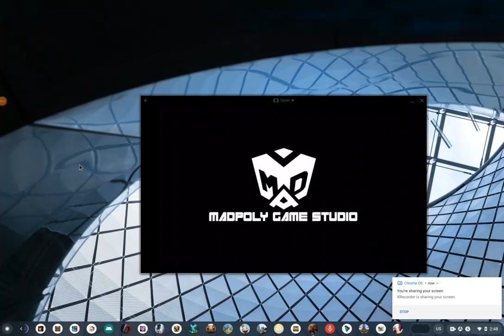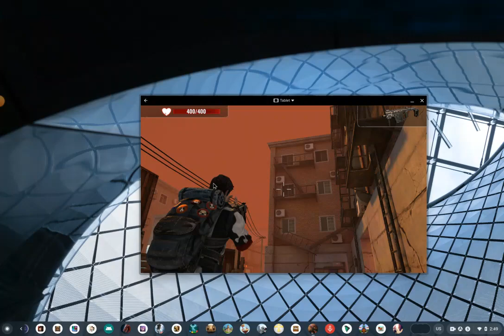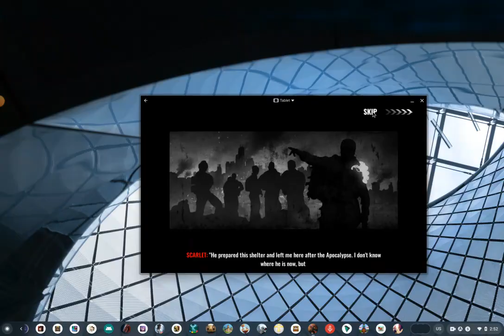Let's Play, Zombie Hunter